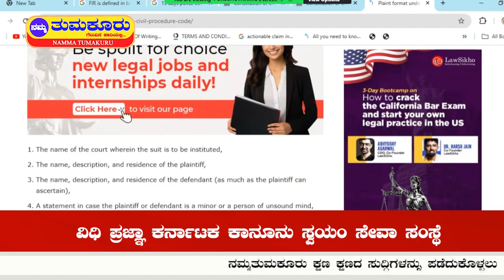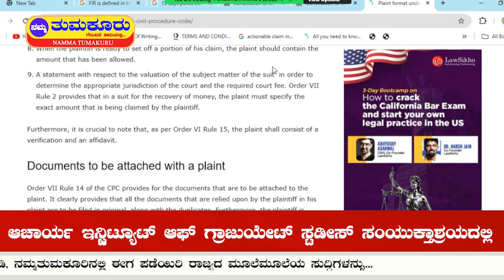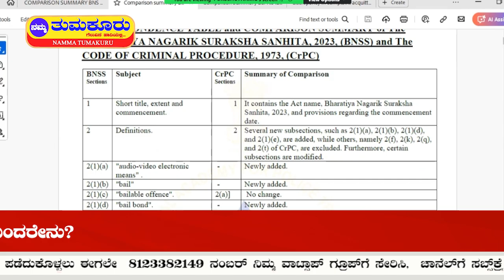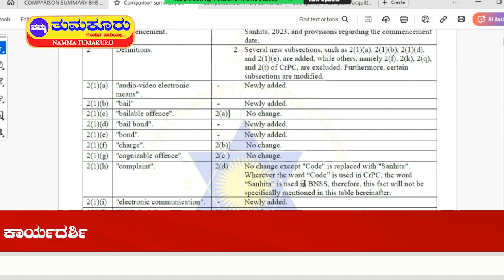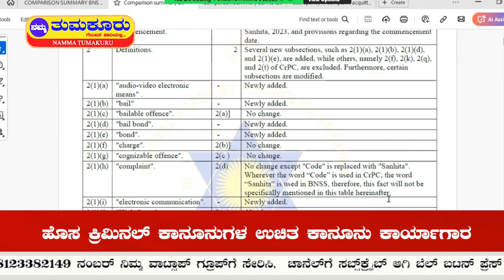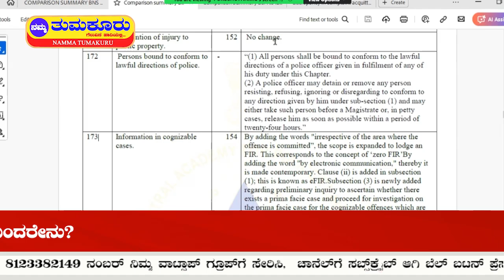ಹೊಸ ಕ್ರಿಮಿನಲ್ ಕಾನೂನಿನ ಅಡಿಯಲ್ಲಿ Zero FIR , E - Complaint ಎಂದರೇನು? | ಡಾ.ಜಿ.ಪುರುಷೋತ್ತಮ